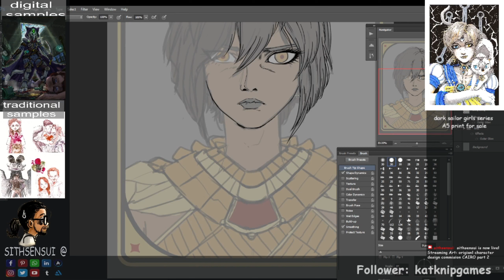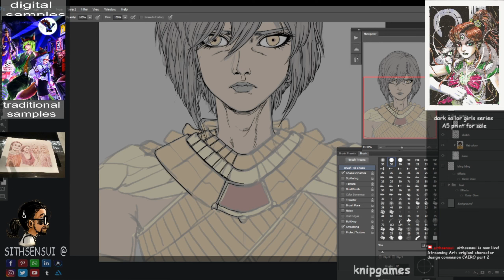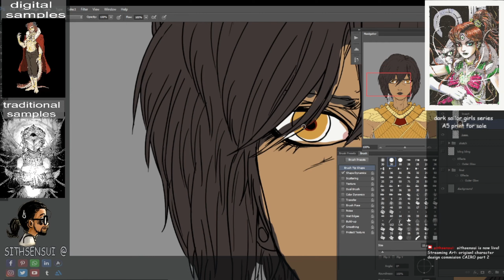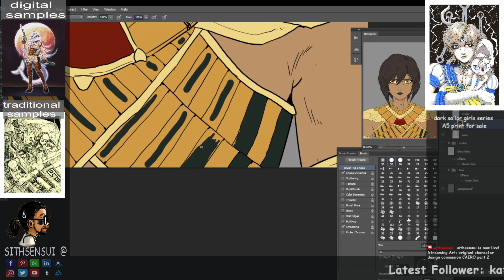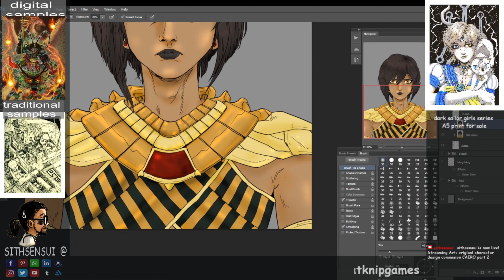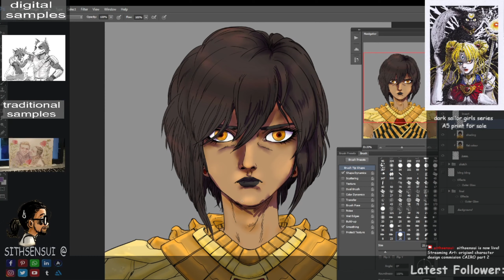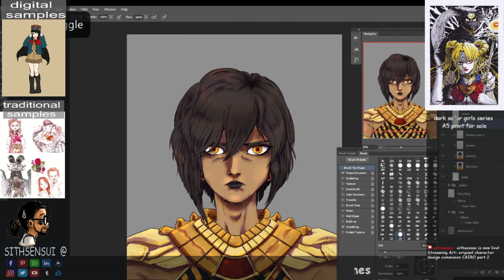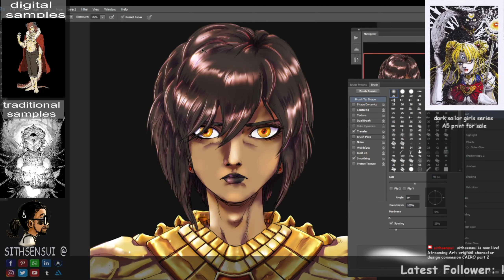cairo stretching pose commision